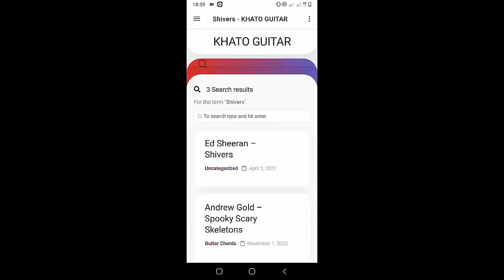Lana Del Rey - A And W | Guitar Tutorial Part 1